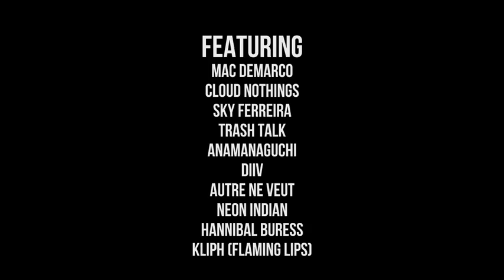TRAILER- MARNIE STERN ROCKUMENTARY| Weird Vibes Ep16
Trailer for "I AM MARNIE STERN"

a rockumentary about the Marnie Stern shot on the days leading up to the release of her new album. Also there are dogs + bedbugs + sxsw + sponsored sunglasses, and appearances by kliph from the flaming lips, mac demarco, autre ne veut, trash talk, diiv, sky ferreira, neon indian, cloud nothings, and more.

Produced/ Edited by @ShirleyBraha